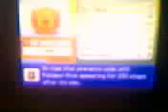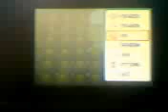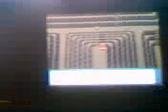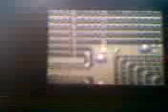Re: HEATRAN'S LOCATION TO STARK MOUTEN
Here!!!  I found the Lava monster, Heatran.
Thanx Red for the tip.